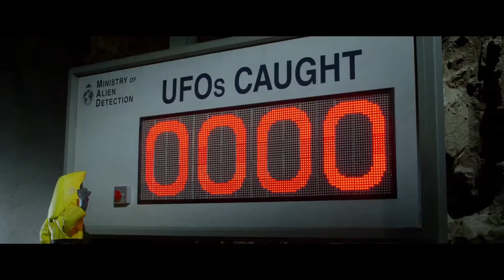SHAUN THE SHEEP 2019 OFFICIAL MOVIE TRAILER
(Shaun The Sheep Farmagaddon)

Production by: Aardman Animations
Distributed by: StudioCanal

Directed by: Richard Starzak, Will Becher
Written by:  Jon Brown, Mark Burton
Staring:  Justin Fletcher, John Sparkes, Kate Harbour

Story:
Shaun the sheep gets an unexpected visitor to the farm not from next door but from next planet. An alien starts to discover the planet and seems to like it.

We do not claim to own or have created these, we love movies and want more people to have access to seeing what is new.